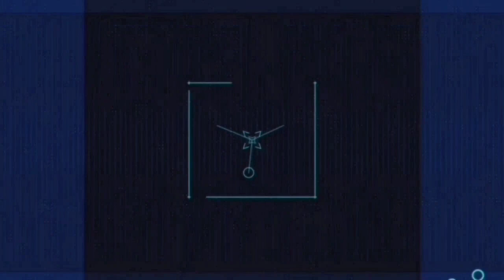Kabar timnas terbaru~pssi wajib naturalisasi kevin diks~menuju jakarta urus berkas? justin ke TC